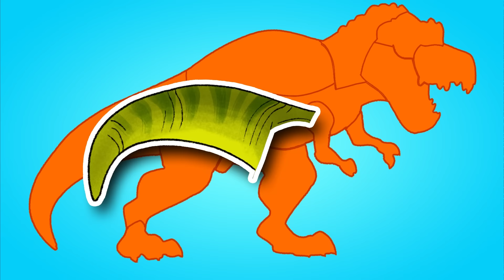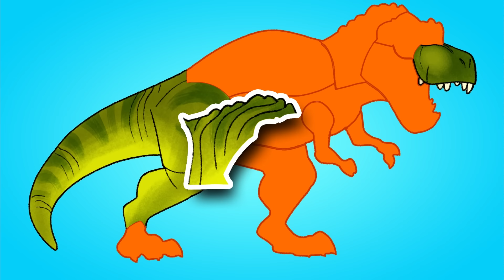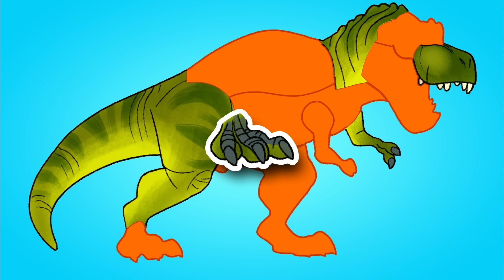Club Baboo | LONG 1 HOUR VIDEO | Dinosaur Puzzle fun with Baboo | Learn names of all Dinosaurs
Learn Dinosaurs for kids with Club Baboo!
This dinosaur cartoon compilation is great for kids to learn the names and sounds of dinosaurs. This video contains a dinosaur fight, a dinosaur ABC, dinosaur guessing games, dinosaur puzzles and more! Learning dinosaurs is fun with Club Baboo!

00:00:00 Help Baboo solve this Dinosaur Puzzle
00:01:27 Baboo and a baby Triceratops are playing fetch with a tennis ball and are attacked by a Velociraptor
00:04:37 Playing the High Striker game at the carnaval fair
00:05:47 Club Baboo
00:05:54 SK50_Sneeuwpoppen.mp4
00:07:27 Dinosaurs
00:09:13 Carnotaurus
00:09:52 A dino fight between a Triceratops and a T-REX
00:12:17 Dinosaurs
00:13:06 A dino fight between a Dimorphodon and a Parasaurolophus
00:15:50 Dinosaurs
00:17:34 Baboo and friends are playing beachvolleyball with an ELASMOSAURUS
00:19:04 Dinosaurs
00:20:19 Baboo and the club are playing with a ball and a baby triceratops!
00:20:59 Dinosaurs
00:24:07 Baboo and Katy are roller skating with the Ornithomimus
00:25:07 Baboo is trying to whack a Piñata but hits a Velociraptor instead
00:25:58 Baboo, Rocky and Duke are raking leaves with a Spinosaurus
00:27:12 Dinosaurs
00:28:01 Baboo and Rocky are harvesting apples from the apple tree and fight a scary Spinosaurus
00:29:33 Making funny pictures in the photobooth
00:31:16 Rocky and Baboo are playing a Marble Game with a Dinosaur
00:32:24 Dinosaurs
00:33:12 Dinosaurs
00:34:53 Rocky is cycling on the neck of a brachiosaurus
00:35:50 Baboo's friends go trick or treating and find a scary Velociraptor
00:36:32 Dinosaurs
00:38:54 Dinosaurs
00:40:40 Club Baboo goes fishing and Rocky catches a Mosasaurus
00:42:06 Dinosaurs
00:43:08 Dinosaurs
00:43:57 Help Baboo solve this T-REX Puzzle
00:45:39 Dinosaurs
00:48:02 Dinosaurs
00:48:51 Baboo and Rocky are flying a Kite and scare off a Pterodactyl
00:49:50 Baboo the magician is putting on a magic show with an orange and a Velociraptor!
00:50:59 Baboo and Rocky throw a Boomerang and hit an angry Spinosaurus
00:52:13 Christmas
00:53:39 Ichthyosaurus
00:54:06 Baboo and his friends go swimming in the pool with a Tyrannosaurus Rex!
00:55:13 Baboo and Rocky are making Balloon Animals and fight a scary Pterodactyl
00:56:34 Baboo, Luna and Rocky are having a nice Picnic when a Velociraptor suddenly shows up
00:57:51 Dinosaurs
00:58:39 Dinosaurs
01:01:25 Club Baboo
01:01:34 Baboo and Rocky have fun on a swing with a Velociraptor
01:02:17 Brachiosaurus eats some cotton candy on the fun fair
01:03:36 Dinosaurs
01:05:27 Dinosaurs
01:08:08 Wrong Head Dinosaurs - T-Rex, Brachiosaurus, Stegosaurus, Triceratops
01:10:33 Dinosaurs
01:13:30 A baby dinosaur rides a rubber boat with Baboo to escape a hungry Velociraptor
01:16:20 Dinosaurs
01:19:34 Dinosaurs
01:20:36 Baboo is watering the flowers with the Brachiosaurus
01:21:20 The Club finds a nest with Pterodactyl Babies
01:23:19 Dinosaurs
01:24:08 Dinosaurs
01:26:44 Let's play a game of dinosaur memory
01:28:40 Baboo and Katy are collecting shells and pearls, but watch out for the MOSASAURUS!!!
01:30:01 Club Baboo and the PIZZASAURUS
01:31:01 Dinosaurs
01:32:27 Dinosaurs
01:35:22 Dinosaurs
01:36:10 Dinosaurs
01:37:56 Dinosaurs
01:38:44 Baboo saves the Triceratop-babies with the help of a Brachiosaurus from an angry Pterodactyl
01:42:04 Dinosaurs
01:44:28 Baboo and Duke are boxing with a Tyrannosaurus Rex | T-Rex box fight
01:45:22 Club Baboo is having a water pistol fight and gets help from a Brachiosaurus
01:46:42 Club Baboo is jumping rope with a scary Spinosaurus
01:48:13 Dinosaurs.mp4
01:50:00 Dinosaurs.mp4
01:50:49 Baboo and Rocky have fun jumping on a Bouncy Castle
01:51:49 Baboo, Luna and Rocky are blowing soap bubbles with a Parasaurolophus
01:52:47 Dinosaurs
01:54:42 Dinosaurs
01:57:45 Dinosaurs
01:58:34 The T-Rex helps Baboo and Duke inflate their rubber boat
01:59:16 Club Baboo is racing with boats with help of an Elasmosaurus
02:00:02 Pumpkins

Club Baboo is a family friendly  youtube channel with an emphasis on cute learning videos for kids. We offer the best way to learn about animals, dinosaurs, ABC's, numbers, shapes and colors. Please enjoy this fun compilation of cartoons.